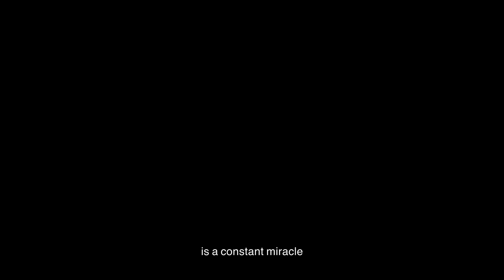Children of the Soil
In observance of Earth Day 2023, The Broad has commissioned musician M’Baye Kante and dancer Haniyyah Tahirah to produce Children of the Soil, an original performance for video in response to Broad collection artist El Anatsui’s Strips of the Earth’s Skin. Born in Ghana and based in Nigeria, Anatsui crafts bottle caps, reused aluminum commercial packaging, copper wire, and other materials into giant shimmering sheets of what he calls “cloths.” The aesthetic properties and the deeper meaning behind Anatsui’s work—such as consumerism, colonialism, the environment, and waste—are reflected and interpreted by Kante and Tahirah through original text, music and vocals, costume, and lush cinematography. Earth Day is observed annually on April 22 and marks the birth of the modern environmental movement in 1970.